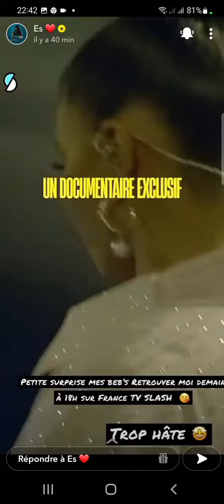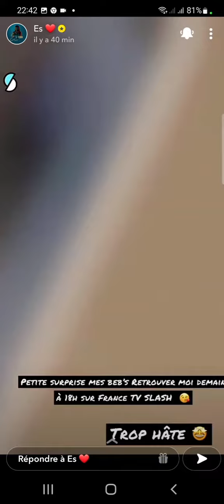Imen ES - Lancement ES Tour - Teaser Promotionnel